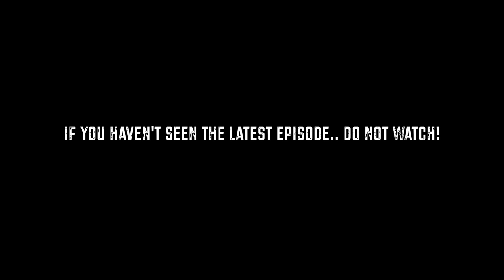POWER "SZN 5 EPISODE: 6 "A CHANGED MAN?" REVIEW MALLORYBROS 4K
FOLLOW US ON THE SOCIALS: ACTIVE LINKS IN ABOUT TAB
Terrell: @terrellmallory
Terrance: @terrancemallory

Terrell: @_Twinndiesel
Terrance: @SpikeTeeJoint